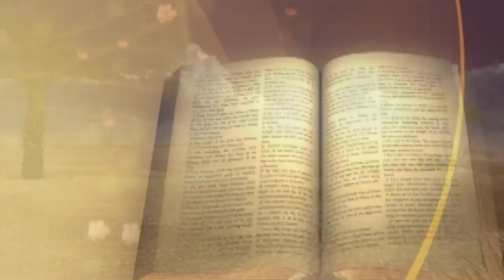《每日與主同行 2》撒母耳記上(3) - 伍權彬牧師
講者:  伍權彬牧師
📕今日讀經 (撒母耳記上8-10章)

💬撒母耳在童年時已蒙神揀選成為衪的僕人，他的一生也與耶和華同在直至晚年時，竟順著「人性」做了一個決定，以至神被百姓厭棄。誠邀你每天抽空半小時讀經及細聽伍牧師的分享，讓神的語話潔淨我們心靈。
若你想每朝以WhatsApp接收靈修信息，立即發個信息到☎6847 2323👉🏻同我哋講聲: Hi! 我定意信靠神  啦! 🙏🏻🙌🏻